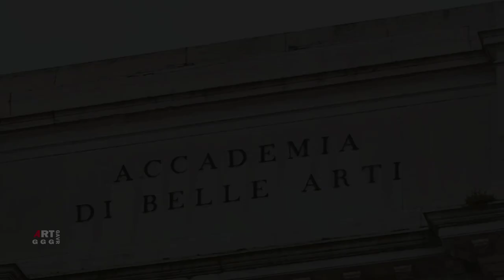Джорджоне. Буря.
Картина «Буря» это одна из известнейших работ Джорджоне.
Название картине художник не дал. «Пейзаж на холсте с бурей,
цыганкой и солдатом» под таким названием полотно было
известно ок. 1530 года. Но под названием Буря, картина
осталась благодаря освещающего всю сцену, ребристого
разряда молнии.

Описание картины Буря:
Джорджоне
Буря
пейзажное искусство
Дата между 1503 и 1509 годами
Высокое Возрождение
масло, холст
Размеры
Галерея Академии в Венеции, Италия

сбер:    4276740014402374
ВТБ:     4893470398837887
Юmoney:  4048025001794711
Через телефон